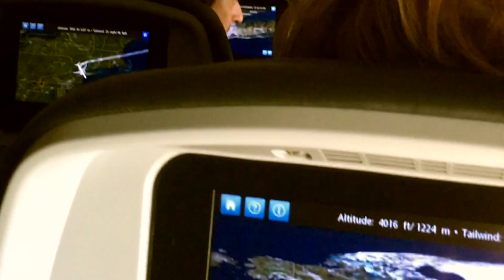Žil jsem 4 roky v zahraničí | Kam jedu ted?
Ahoj. Vítejte na mém kanále.

Jmenuji se Marcel Dudek a poslední 4 roky jsem žil na 3 rúznych místech na planetě v pruběhu procestoval spoustu nádhernych míst. Mé prozkoumávání světa však zastavil významny zdravotní problém a tak jsem strávil 3/4 roku doma s rosekanou nohou. Můj sen profesionálního sportovce tedy zkončil ale jedna věc mi zůstala. Moje touha poznat svět.

A tak si ted balím své 3 švestky a stěhuju se na druhou stranu světa.

Za 14 dní odlétám na Novy Zéland. Nikoho tam neznám, nemám práci ani ubytování a vlastně ani nemám moc peněz. To je mi ale jedno.

DOBRODRUŽTVÍ ZAČÍNÁ